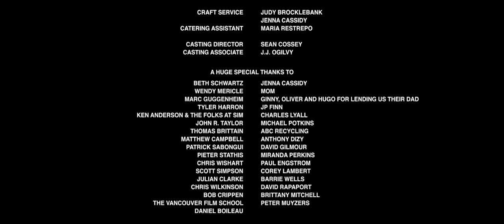Sidekick Sub Español - Un film corto de Jeff Cassidy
Una historia de padre a hijo antes de dormir y prepararlo para lo que vendrá en su vida.